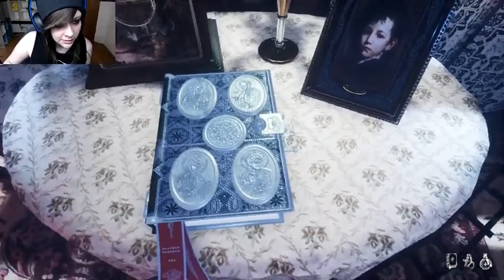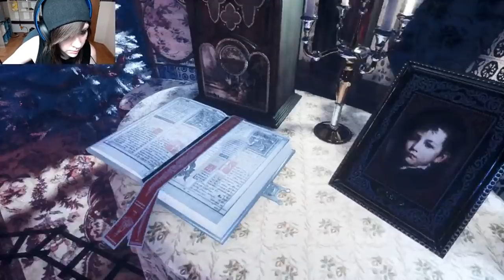Let's Play Gray Dawn - Part 3